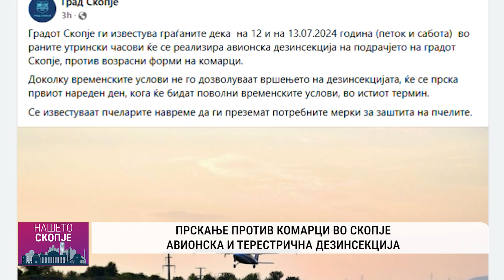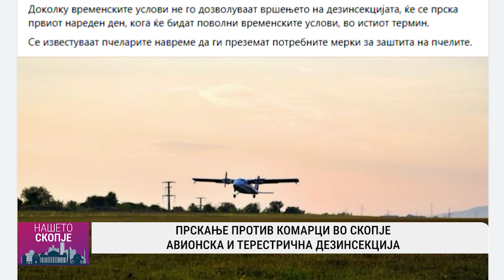Локални вести 9 јули 2024